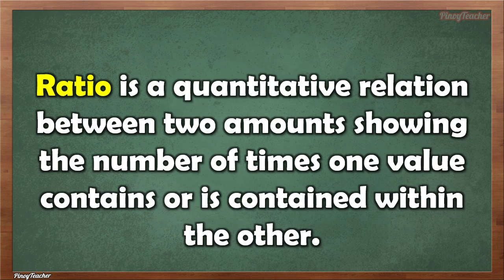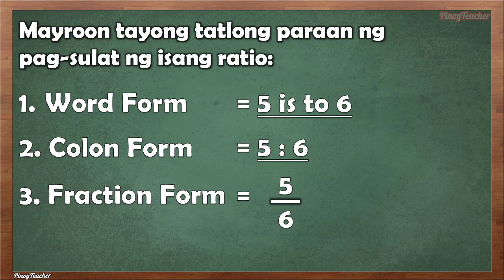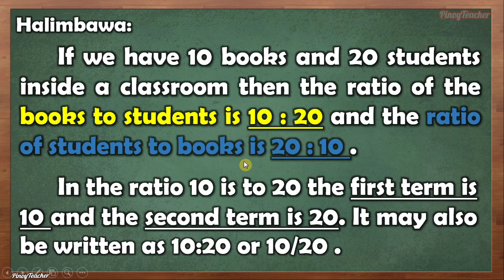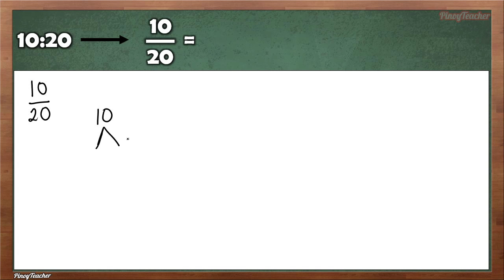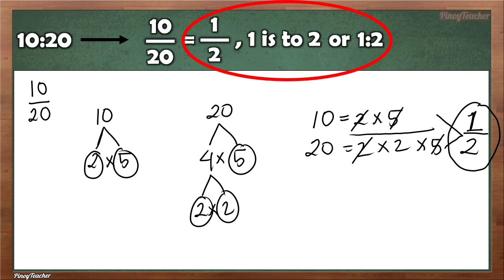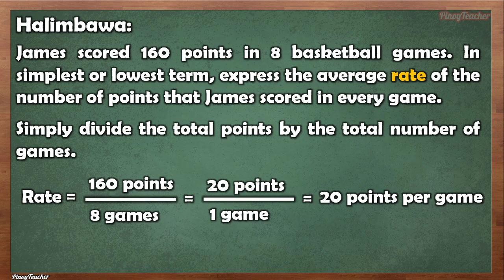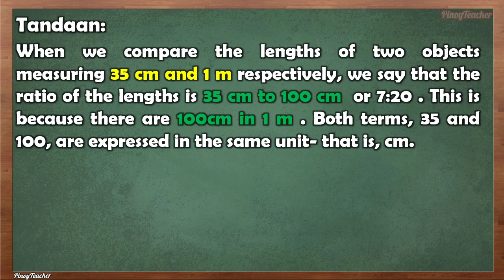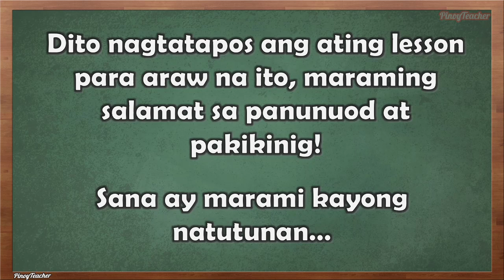Ratio at Rate Tagalog Tutorial (Episode 16)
Kamusta mga mag-aaral? Sa tutorial na ito ating pag-aaralan ang ratio at ang rate. Kaya panuorin itong mabuti upang maraming matutunan.